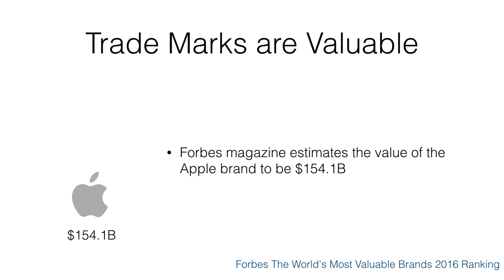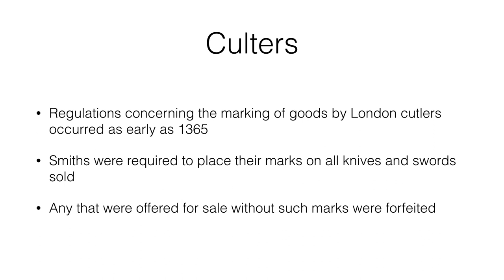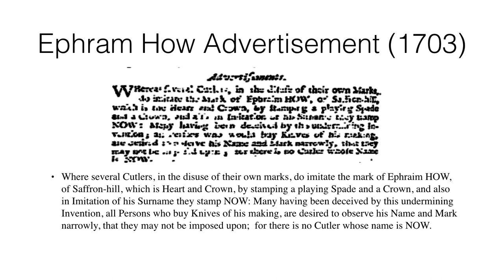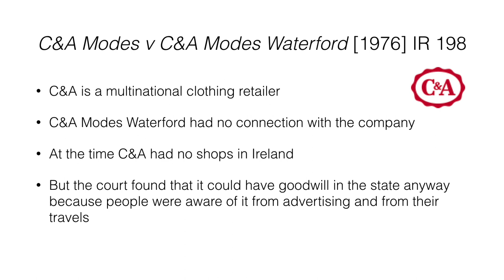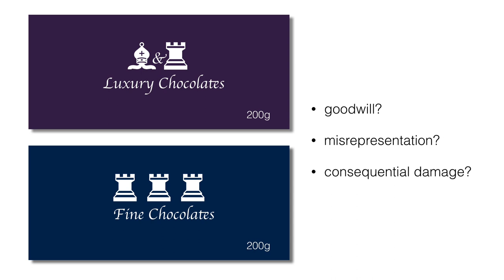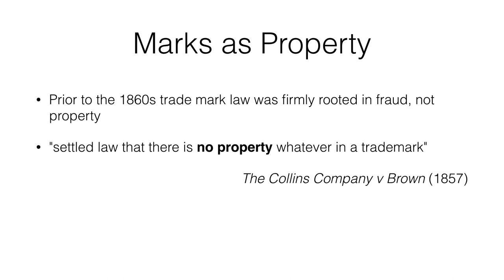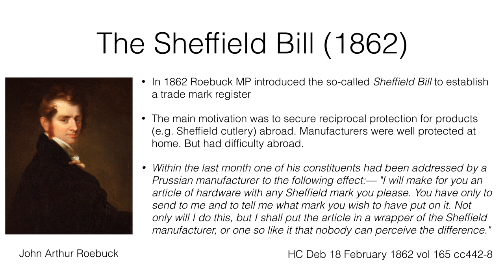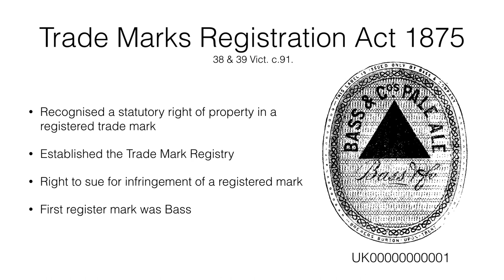Trademarks I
The evolution of trade mark law